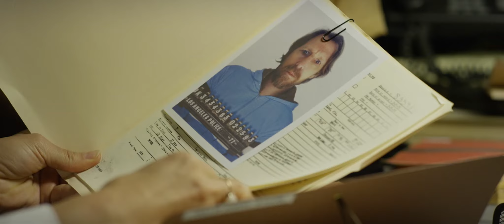LIMBO - Official Trailer 2020 Horror / Fantasy Movie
This August, James Purefoy (“Pennyworth”) heads to hell!

A murderer finds himself on trial in Hell, caught between a bitter prosecutor and an inexperienced defense attorney.

With an electrifying cast also including Scottie Thompson (“12 Monkeys”), Richard Riehle (Transformers: Age of Extinction), Veronica Cartwright (Alien), Lew Temple (Once Upon a Time... in Hollywood), Mandela Van Peebles (Jigsaw) and Rebekah Kennedy (“Criminal Minds”),  feel the heat this summer with Limbo.

Limbo, from writer/director Mark Young, premieres August 4 on DVD and Digital from Uncork’d Entertainment